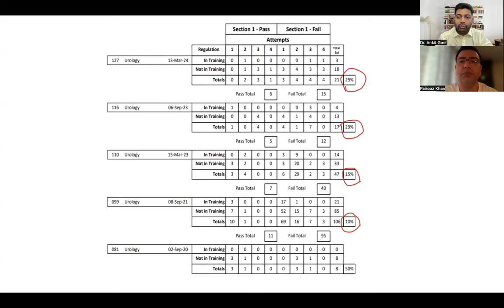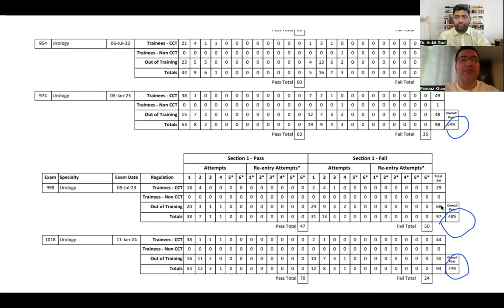Podcast-Road to the UK after international FRCS | Pass rates of FRCS Urology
We have the privilege to hear from Dr Feroz, Basildon University hospital UK, about his FRCS journey , and his suggestions for the future candidates who plan to appear for this challenging exam in near future.